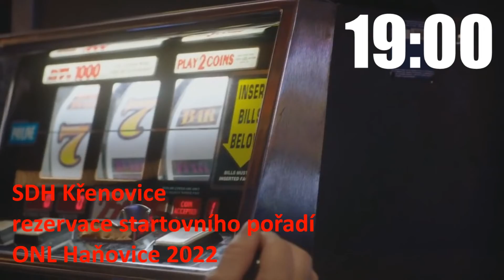SDH Křenovice - rezervace startovního pořadí ONL Haňovice 2022